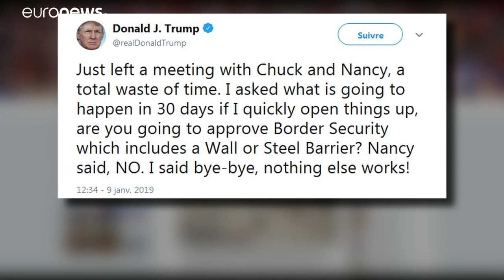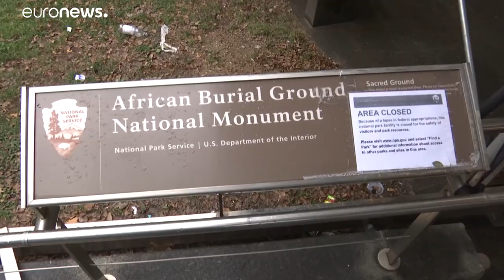Usa, si aggrava la crisi tra Trump e i democratici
Il presidente rilancia: al confine col Messico "un muro d'acciaio"…